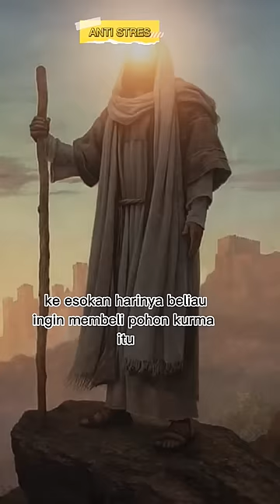Pohon kurma itu berpindah tempat dengan sendirinya ketika Rasulullah membelinya